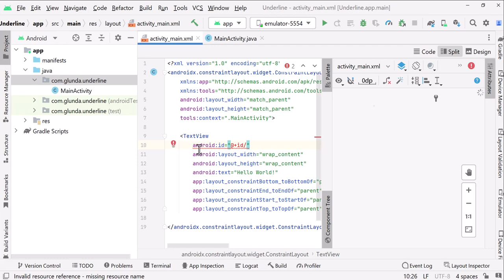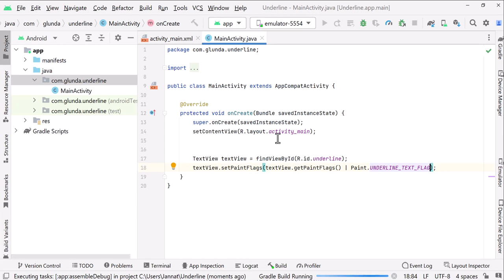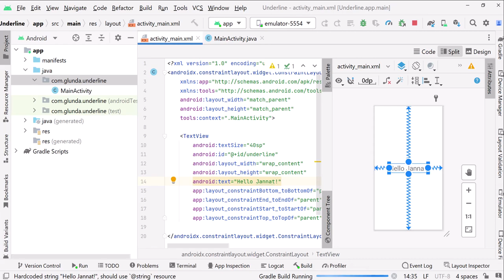Text style underline in android Studio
💝Google Search - Glunda Shop & Tech💝

Now a days Quora is a best plattfrom is social media. We have to know that many things
in this social media. Question & Answer is the main topic in Quora social media.
In this media, we have to share affilate marketing in

1.android development
2.android app development
3.android
4.android development tutorial
5.how to learn android development
6.android development for beginners
7.android developer
8.android development course
9.android development full course
10.app development,
11.kotlin android development
12.android development roadmap
13.roadmap for android development
14.android app development course
15.android app development project
16.android studio
17.android development tutorial for beginners
18.ListView in Android
19.ListView
20.Listview in xml
21.Android Source code
22.TextView
23.Text Style
24.Text Underline